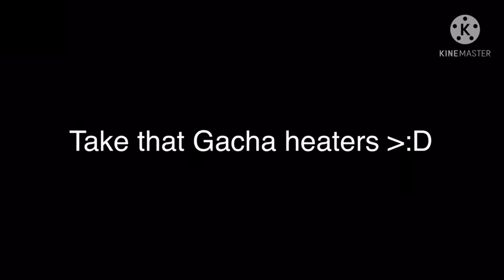Fixing gacha heat cuz they are gross ÙwÚ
who else hates gacha heat?